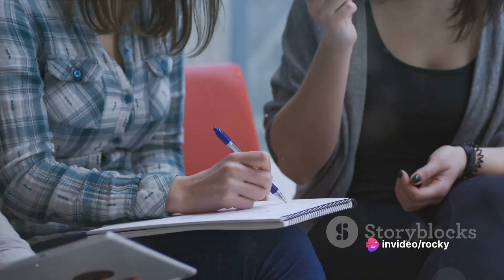The Mr.Beast Thumbnail Experiment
In this exciting video, we delve into the fascinating world of YouTube thumbnails and their impact on video views with a twist - we're using a celebrity thumbnail! 🌟 Join us as we conduct this intriguing experiment to see how leveraging a celebrity image affects viewer engagement and click-through rates. The results may just surprise you! Let's uncover the power of celebrity thumbnails together!

OUTLINE:

00:00:00 The Power of a Thumbnail
00:00:18 The Brand
00:00:34 The Power of Brand Recognition
00:01:02 Beyond Views and Popularity
00:01:19 The Experiment Begins